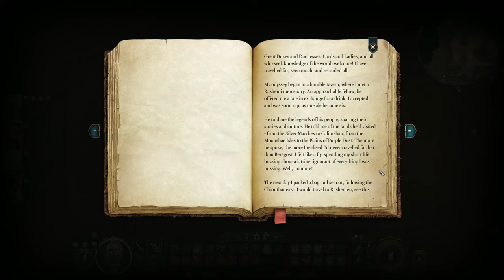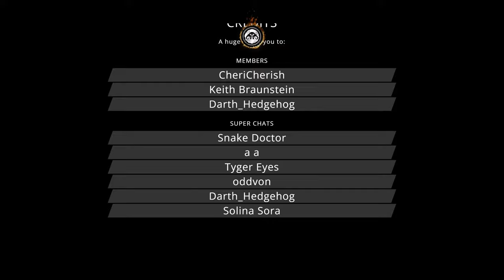BALDUR'S GATE 3 | Episode #18 (Cat Fights and Exploding Mages)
First play through of Baldur's Gate 3.

0:00:00 Live
0:05:50 Chat with viewers
0:34:00 GAMEPLAY
1:15:54 Break
1:28:47 GAMEPLAY
2:48:02 Break
3:12:08 GAMEPLAY
4:26:58 End